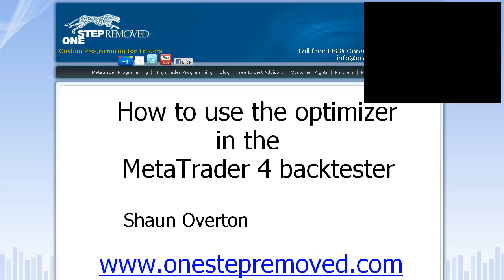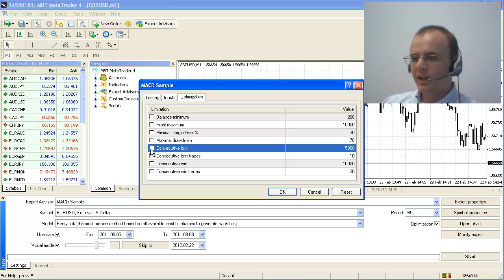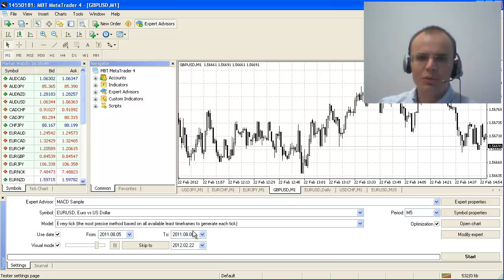Optimization of MetaTrader Expert Advisor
Walk through the individual features of the MetaTrader backtester.Learn how to use the optimizer and risks of doing so